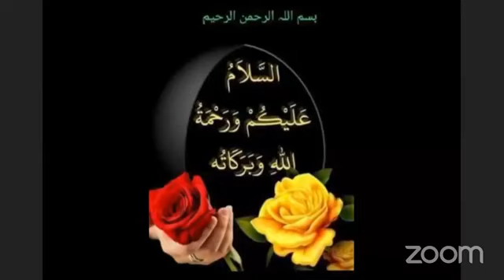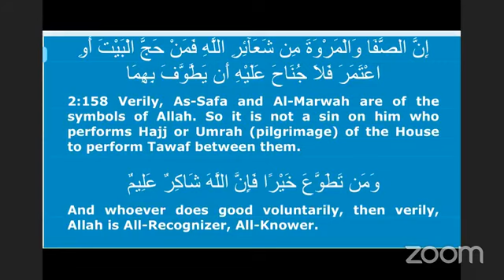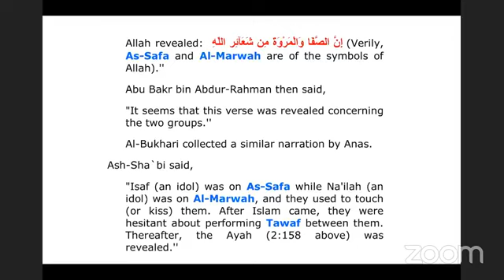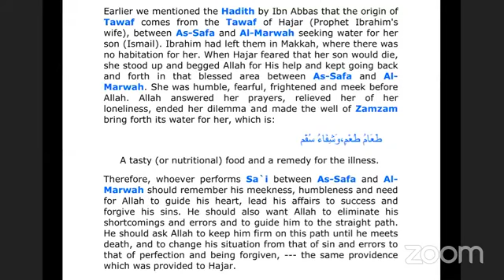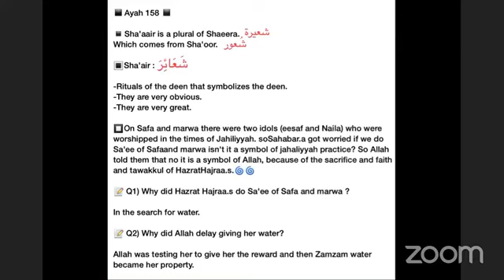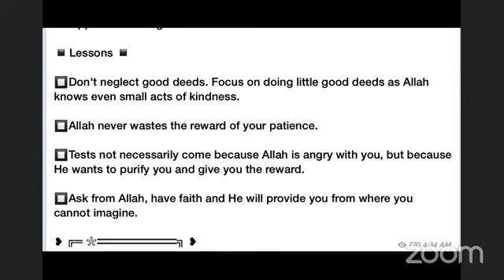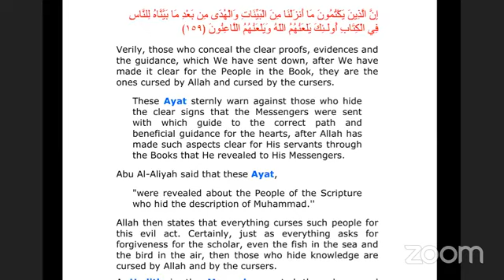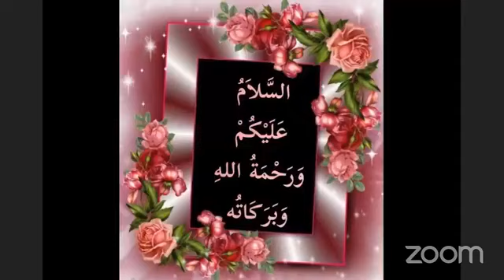SURAHTUL BAQARAH FAHM AL QUR'AN Aya 158 onwards IA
SURAHTUL BAQARAH
FAHM AL QUR'AN
Aya 158 onwards IA
Indeed, those who conceal what We sent down of clear proofs and guidance after We made it clear for the people in the Scripture - those are cursed by Allah and cursed by those who curse,
جو لوگ ہماری نازل کی ہوئی روشن تعلیمات اور ہدایات کو چھپاتے ہیں درآں حال یہ کہ ہم انھیں سب انسانوں کی رہنمائی کے لیے اپنی کتاب میں بیان کر چکے ہیں  ،  یقین جانو کہ اللہ بھی ان پر لعنت کرتا ہے اور تمام لعنت کرنے والے بھی ان پر لعنت بھیجتے ہیں